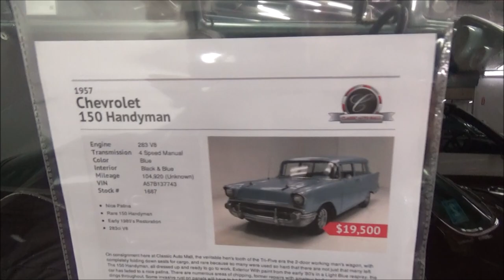1957 Chevy Two Door 150 Handyman Wagon Dreamgoatinc Classic and Muscle Car Videos